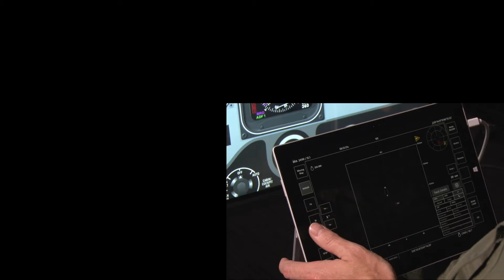PFMD in PTT Malfunctions V2 0